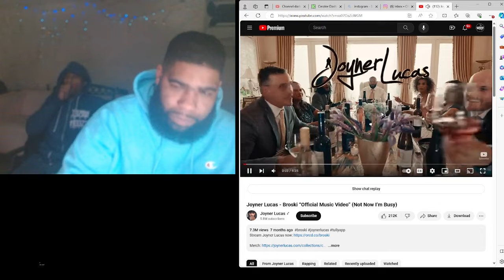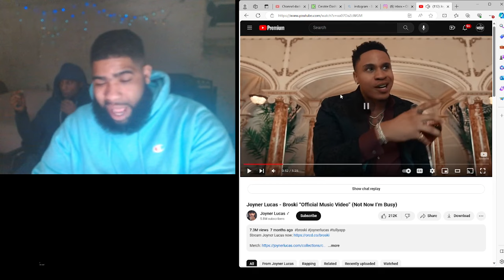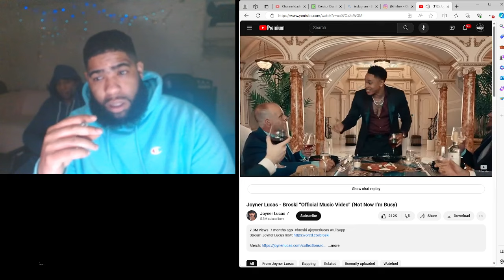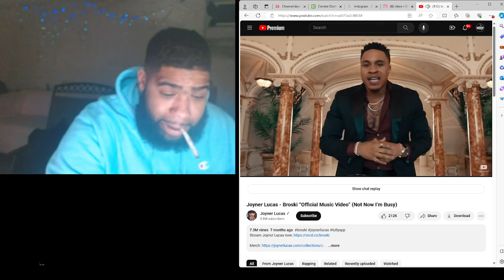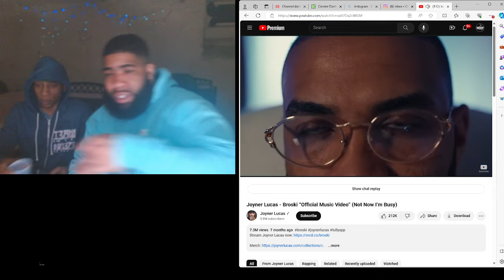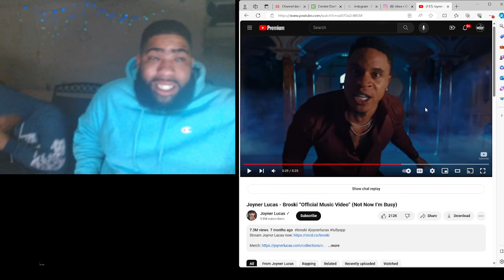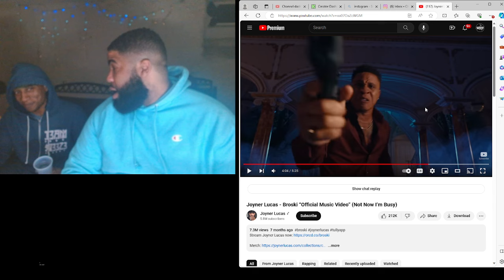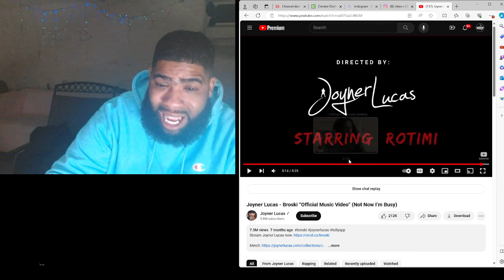Joyner Lucas - Broski ( Not Now Im Busy ) Reaction